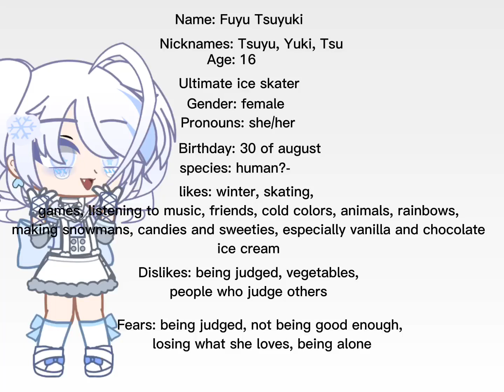myveryuwufuturefangan read my comment!